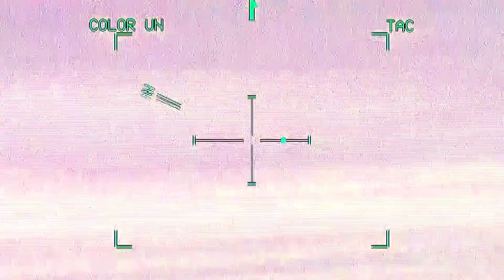Conquering the Skies: Witness the Celebration of the Unbeatable AH-64 Apache Helicopter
The US Army's Yuma Proving Ground (YPG) has once again demonstrated its important role in the development of advanced weapon systems. This time, the primary focus is on integrating the Spike guided missile into the AH-64 Apache attack helicopter, long recognized as one of the most lethal combat platforms. This project is part of ongoing efforts to enhance the combat effectiveness of air units by adding high-precision long-range weapon systems.